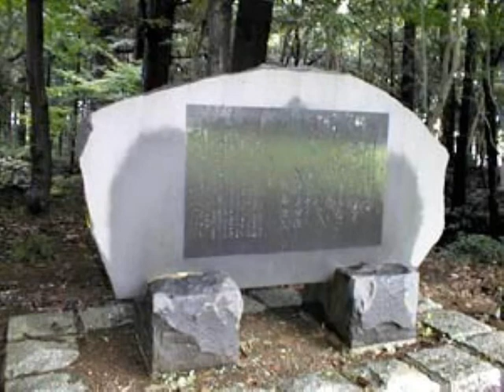里の秋(唱歌）エレキインスト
guitar cover shimada06
mosrite で弾いてみました。